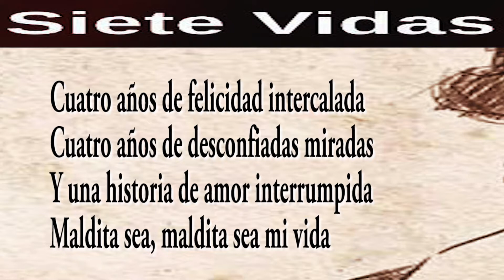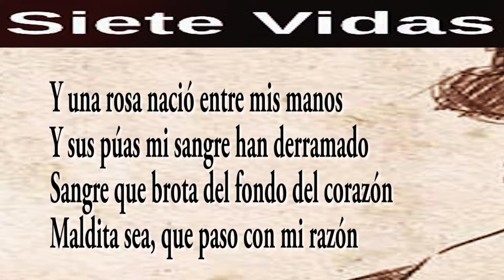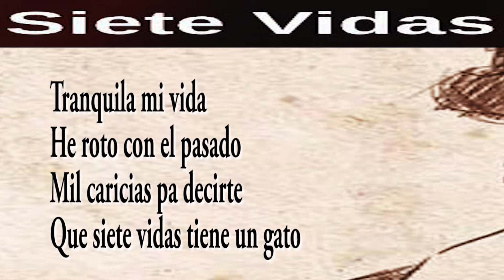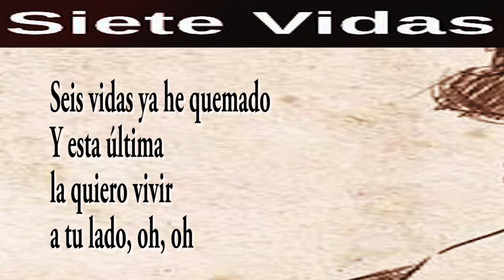SIETE VIDAS COVER LYRICS (letra spanish)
Antonio González Flores nace el 14 de noviembre de 1961 en Madrid (España) en el seno de una familia muy ligada al mundo artístico. Era el único varón del matrimonio entre la cantante Lola Flores "La Faraona" y del guitarrista Antonio González "El Pescaílla". Era el segundo de los tres hijos del matrimonio y hermano de las también cantantes Lolita y Rosario. En 1969, cuando tenía 8 años, aparece en la película de José Luis Sáenz de Heredia El taxi de los conflictos.

En 1980, graba en los estudios Escorpión su primer disco, Antonio, donde incluye su exitoso tema "No dudaría", un NO a la violencia convertido en canción. Este primer disco le ofrece la oportunidad de una pequeña gira de conciertos y apariciones en programas televisivos, actuando en directo. Su debut musical lo realizó en el programa Aplauso interpretando 2 temas: su exitoso "No dudaría", compuesto por él mismo, y un tema llamado "Libre", de Paco Cepero, cedido a Antonio para la elaboración del disco.

Tras el éxito obtenido y motivado por su audiencia, Antonio Flores entra de nuevo un año después (1981) en los estudios Escorpión para grabar su segundo disco: Al caer el sol, un disco del cual Antonio compuso prácticamente todos los temas. En esta ocasión se atrevió a realizar varias versiones de temas conocidos, como el primer tema que aparece en el disco: "El fantasma de Canterville", compuesto años atrás por el dúo Sui Generis. Otra de las versiones que aparecen en este disco es: "Pongamos que hablo de Madrid", canción de Joaquín Sabina que Antonio reinterpreta en clave rockera.7​

A pesar de la colaboración del productor musical Jorge Álvarez, y a pesar de todos sus esfuerzos y esperanzas depositadas en él, dicho disco no obtiene grandes resultados comerciales. Tan solo se mantiene varias semanas en las radios la versión que hizo de Sabina.

Ese mismo año y tras la salida de su segundo disco, el director de cine Eloy de la Iglesia brinda a Antonio Flores la oportunidad de aparecer como protagonista de su nueva película llamada Colegas, en la que desempeña su personaje bajo su mismo nombre real "Antonio".​ Antonio Flores se une al grupo musical Cucharada para grabar el tema principal de la película, llamado "Lejos de aquí". El grupo Cucharada se había formado en 1978, y uno de sus cuatro componentes era en aquel entonces un desconocido Manolo Tena. La música de la película ganó el Festival de Huelva y fue tocada por la banda de Antonio Flores, con los guitarristas argentinos Gabriel Jolivet conocido guitarrista de Redondos Pappo's Blues y Miguel "Botafogo" Vilanova.

This is Siete Vidas by Antonio Flores. We have chosen this beautiful song for the amazing lyrics it have.
One of the most beautiful songs ever written in Spanish.
If you want a specific song use the comments to ask for it.